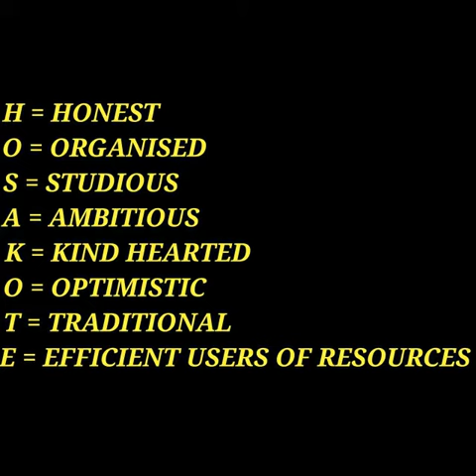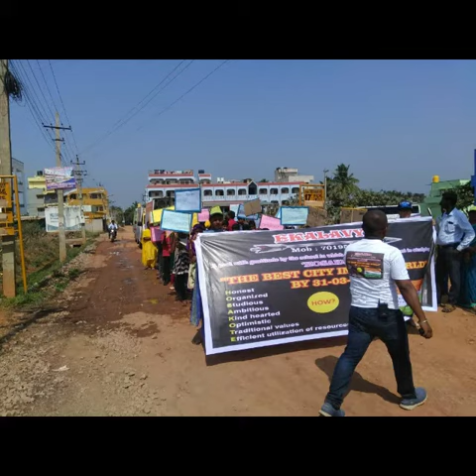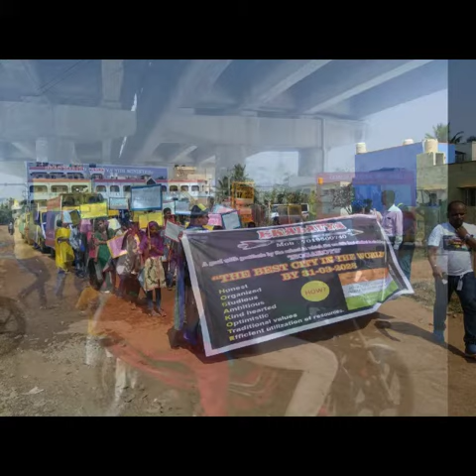RALLY FROM BHARATH MATHA SCHOOL (LANGUAGE FOR LIFE)